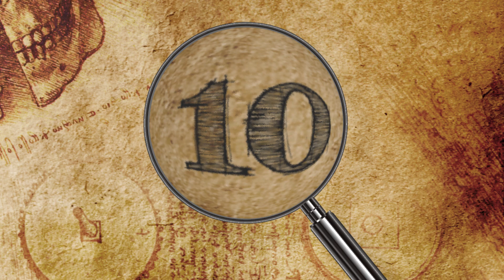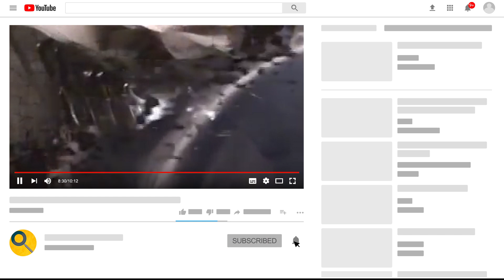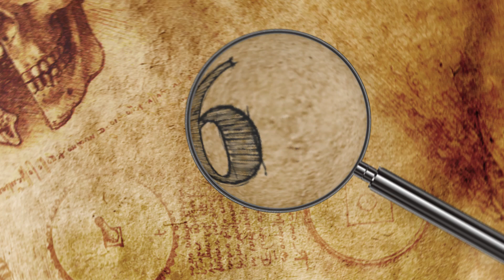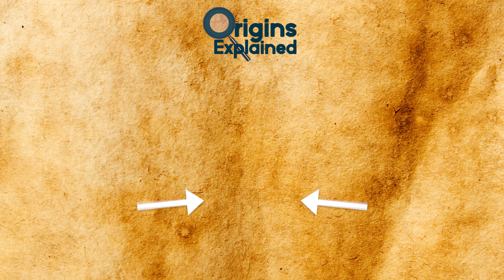STRANGEST Hotels Around The World!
Check out the STRANGEST Hotels Around The World! From amazing tourist destinations to bizarre but awesome hotel rooms like the ice hotel, this top 10 list of crazy hotels in the world is amazing!

10. Treehouse Lodge Resort, Iquitos, Peru
The Treehouse Lodge Resort is located in the Peruvian Amazon rainforest. It can only be reached by an hour-long boat ride from Iquitos. After arriving, guests have to climb between 35 and 60 feet into one of eight circular tree houses that sit up in the forest canopy. They have thatch-roofs, a railing, curtains and optional mosquito netting. Definitely take the option!!

9. Utter Inn, Sweden
This hotel is a bit fishy. That’s right: it’s underwater! Though there are many underwater hotels around the world now, the Utter Inn in Sweden is very special. It is the project of a local artist, located in the middle of Lake Malaren. At first glance, it just looks like a small cabin on a floating platform.

8. Crane Hotel, The Netherlands
This upscale hotel comes with a strange twist. In Harlingen, a crane on the docks has been converted into a hotel that has boasted tons of high-end corporate clients including Red Bull, Louis Vuitton and Heineken. When they began renovations on this crane that, at the time, was sitting in an abandoned fishing wharf, they left the observation windows for a fantastic view of Amsterdam which sits just across the river.

7. Palacio de Sal, Bolivia
This one is pretty unique! How about a hotel made entirely of salt?? The walls are salt, the floor, the ceiling- even most of the furniture! It makes sense because the Palacio de Sal in Bolivia, which means the salt palace, is located just 15 miles away from the famous great salt flats of Salar de Uyuni, where all their raw material from.

6. Propeller Island City Lodge, Germany
This hotel is all about artistic creativity. Propeller Island in Berlin is quite the spectacle. It has a total of 27 rooms, all of which are unique, with an entirely different theme. There’s one room that is a prison cell, another that is a crypt- with coffin included, and a room that is entirely surrounded by mirrors!! When I was thinking about the different themes that each of these rooms could have, none of these came to mind.

5. Hotel Lindenwirt, Germany
This hotel is also located in Germany, except instead of Berlin, its home is in Rudesheim in Rhine Valley, which is famous for its wine. They’re unique twist is that you can sleep in a wine barrel! Don’t worry, they’ve tried to make it more comfortable than you think. And the beds are separated so if you are hoping for a romantic night, might be tough. But, it is surrounded by beautiful views! The house has been run by the same family for generations!

4. Hobbit Motel, New Zealand
Located on the North Island of New Zealand is the Hobbit Motel at Woodlyn Park. Inspired by the Lord of the Rings, these units are located in the side of a hill with grazing donkey and sheep. Not only is it hobbit themed but it has its own kitchen, living area and bedroom making it completely self-sufficient housing! The motel contains ten units total.

3. Magic Mountain Hotel, Chile
This magical place is right out of a fairytale. It’s a mountain on a mountain! And to get to it you have to go through a waterfall, high up in the Andes mountains in the Chilean Forest. The Magic Mountain Hotel peeks out from the Huilo Huilo Reserve in Chile. It is a wooden cone, covered with moss, gnarled with vines, and a waterfall cascading down from the pinnacle.

2. Icehotel,Sweden
The Icehotel located in Jukkasjarvi, Sweden, is, you guessed it, the largest hotel made entirely from snow and ice. Even more than a hotel, it is an art exhibition that was founded in 1989.
Even your bed is made out of ice! This keeps the temperature throughout the hotel around 23 degrees Fahrenheit.

1. Karostas Cietums, Latvia
This is one strange hotel where you will need to sign a waiver! It’s name is Karostas Cietums, located in Latvia and it was a prison during WWII. Now tourists are paying to spend the night there for the full “prison experience”. This is one case of turning dark history around, I guess. It previously housed revolutionaries, Stalin’s enemies and later the KGB during the Cold War.